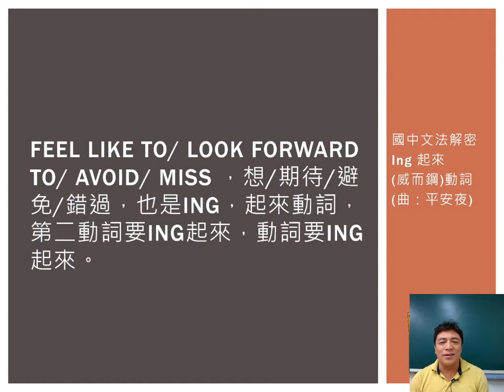67＿國中文法解密，ING起來（威爾鋼）動詞2（平安夜）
歌曲，平安夜 想/期待/避免/錯過 第二動詞要ing
教材，國中文法解密 國二上AB